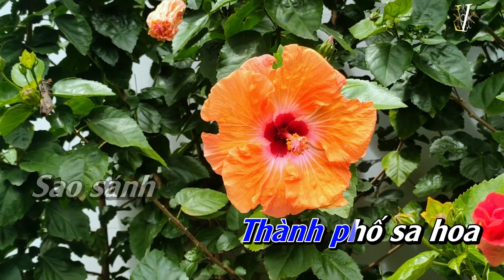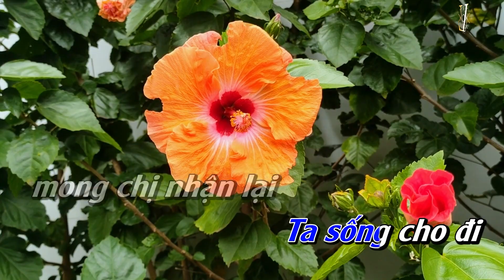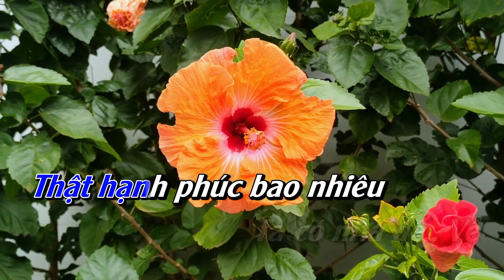Đừng Hẹn Kiếp Sau [MV với lời full HD]